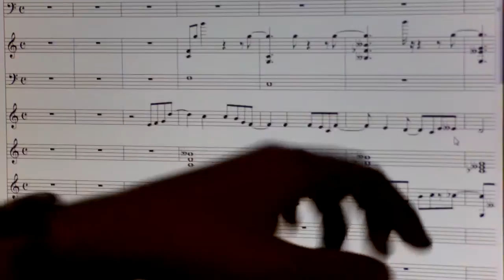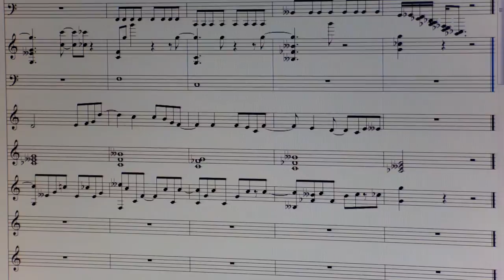Aprende a tocar la flauta dulce. Canción de los suscriptores | Payphone (Maroon 5)